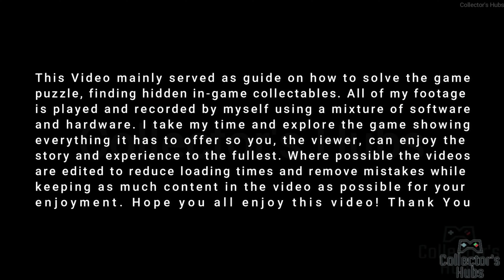How to Solve Side Story: A Tower of Trials【Octopath Traveler 2】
*There is multiple way to solve the side story. this is one of the solution

The story takes place in Solistia, a land comprising an eastern and western continent divided by the sea. It is a bustling era, wherein large vessels navigate busy sea routes and the power of steam gives birth to new technologies. Some people thrill to glamorous stars of the stage and industry, while others are brought to tears by war, plague, and poverty. In this faraway realm, eight travelers hailing from different regions venture forth for their own reasons. Step into their shoes and explore the land as you see fit, using their unique talents to aid you along your journey.